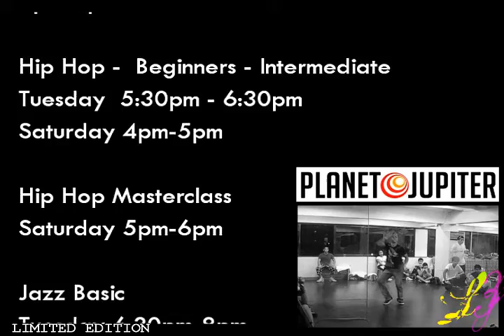Darren Baldric's Number one by Chris Brown